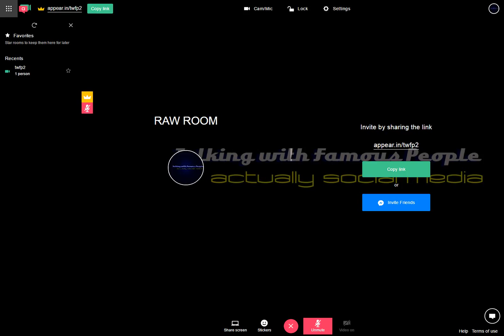Raw Room Two Recording 2017-05-16 00-28-27-676